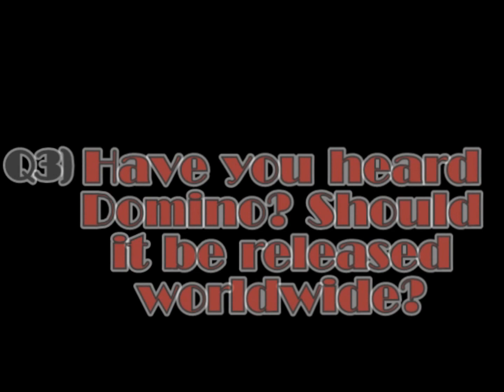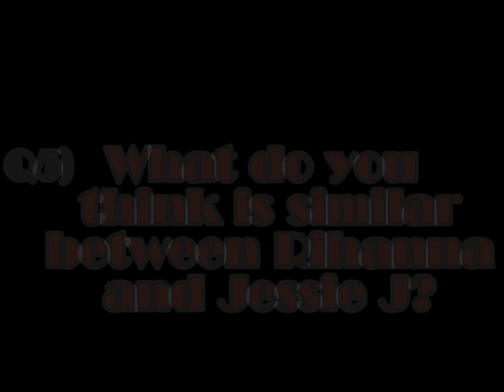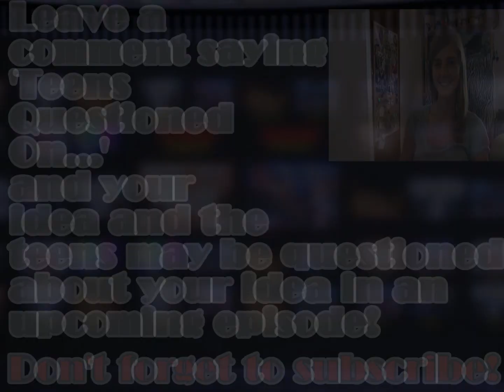Jessie J - Who You Are (Official Music Video) and US Release Domino - Teen Questions Episode 2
Note: As long term viewers will know, I upload two videos a week: one ask the teen on Thursday and one other video usually at the weekend. This is the second video, but is out a day early to coincide with the release of the Jessie J video! Thanks for understanding and I hope you enjoy!

This is the second episode of a new series we're trying out. Thanks!

This is NOT a rip off production of Kids React, the hit series by the Fine Bros. Instead this is a similar show which contains themes related to celebrities and showbiz events. Also, the reason we have started this series is so that teens from around the world have the chance to take part in a series similar to that of the Fine Bros.

Lyrics Video Music screen full song new Katy Perry album who you are artwork HQ HD words karoke cover contest Whos Laughing Now puple hair music video audio
who you are lyrics new song competition twitter youtube mandolin yamaha motif keyboard ovation guitar acoustic electric ken smith burner bass audio technica 4050 mic green screen delay box nicki minaj dominoes dancing pet shop boys propellerhead reason record chris commisso singer producer
itunes download link choir me singing cover official music video jessicacornish ukulele
august 2011 behind the scene scenes with lyrics and download link Jessy b.o.b Who You Are Pictures Live Tickets Competition Press Released Bushey Meads New Album Interview J's Biography music charts Song Number UK Top 40 Charts live
JESSIE J NEW OFFICIAL SINGLE
DOMINO
DOMINO BY DOCTOR LUKE
DOMINO BY DR LUKE
DOMINO USA SINGLE
NEW OFFICIAL VIDEO DOMINO
USA RELEASE FROM JESSICA CORNISH
B.O.B
WHO'S LAUGHING NOW MUSIC VIDEO
WHO'S LAUGHING NOW MUSIC VIDEO RELEASE
FUNNY PARODY
WHOS LAUGHING NOW MUSIC VIDEO
WHO'S LAUGHING NOW PARODY
WHO'S LAUGHING NOW MUSIC VIDEO PARODY
DON'T BLAME IT ON THE MONEY
FORGET ABOUT THE PRICE TAG
NOBODY'S PERFECT
NOBODY PERFECT
NOBODY'S PERFECT
LIVE AT RADIO 1
LIVE AT GLASTONBURY
nobodys perfect parody jessie j music musician comedy funny music video vevo waiter. becky neale singer gordy camp vlogger acting sketch totally sketch silly the station lisa nova olga kay green screen gamer effects sony vegas gordon bexroxuk scottish spoof hannah original humor opm subtitulado female vocalist diva pop singer subtitled teenage television translated
Big White Room Jessie Cover Jessica Ellen Cornish Jessicacornish Price Tag Who's Laughing Now Acoustic Who You Are Do It Like Dude JessieJofficial UK Domino Single New Next BRIT School Party In The USA Glastonbury Katy Perry Opening Act Nobody's Perfect BOB Live Male Casualty of Love Abracadabra Rainbow L.O.V.E. Mamma Knows Best Stand Up Need
 Acoustic Male Version Do It Like Dude Jessica Ellen Cornish UK British Accent Nobody's Perfect Abracadabra Rainbow Stand Up Single josh Joshua yeryk Cannes rap jessie who you are bbc acoustic cover piano klavier guitar keyboard live how to play noten acapella karaoke free hq mp3 download rapidshare soundcloud instrumental singing guitar cover playing lisa greslehner sam masghati sam4sb Akai LPD